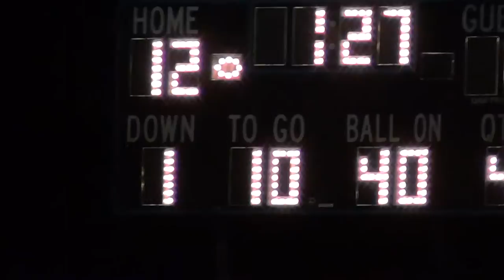2016-09-23 Homecoming Final Plays!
Class 1A Fillmore Central Falcons -vs Class 2A Lewiston Altura Cardinals (Ranked #8 in state prior to game).
Fillmore Central Homecoming
Final score, FC 12 - LA 7